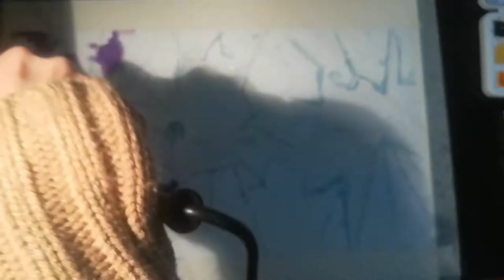Painting Samuel L. Jackson, Willis and McAvoy with Watercolor. From the film "Glass".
Illustration with watercolor and Ecoline inspired by the film "Glass", in the cinemas this month, by the eclectic genious of M. Night Shyamalan.
An illustration for everyone who screamed watching Split and like the pathos that only Shyamalan can create.
Don't lose my previous videos and those coming next.
Down in the description you'll find the art supplies I've used to do this artwork.

Fine arts supplies:
Pebeo Masking Fluid Marker
Van Gogh and Winsor&Newton Watercolor
Ecoline of Royal Talens
Winsor&Newton ProMarker Graphic Markers
Faber Castell Pitt artist pens black
Faber Castell Pitt artist pen brush white
Derwent Graphik line painter snow

Title track: "Cinematic Trailer"
Artist: Alexey